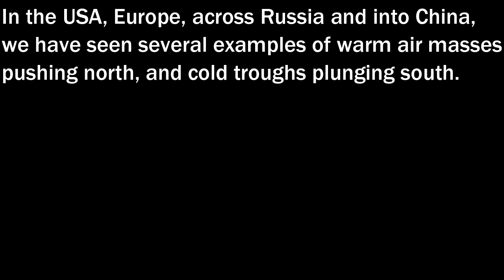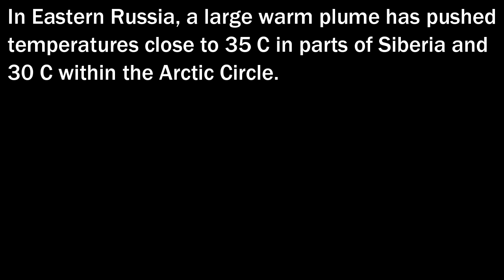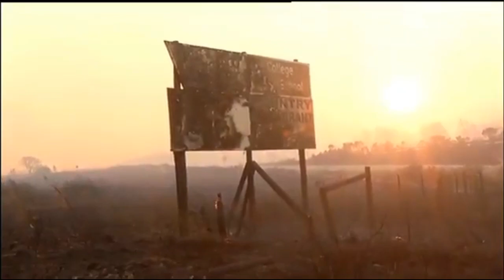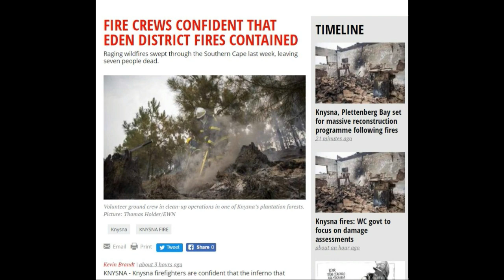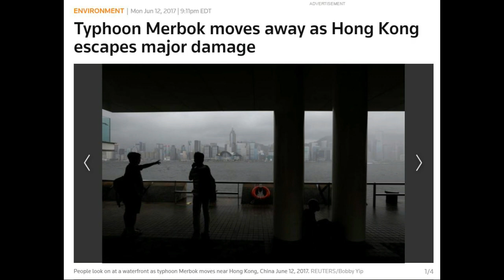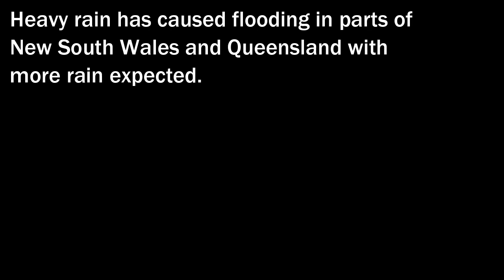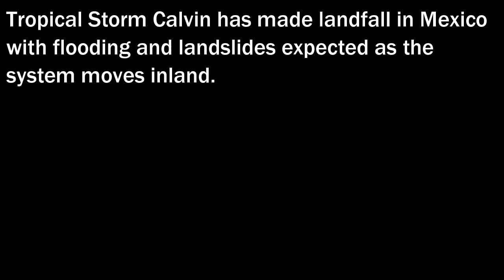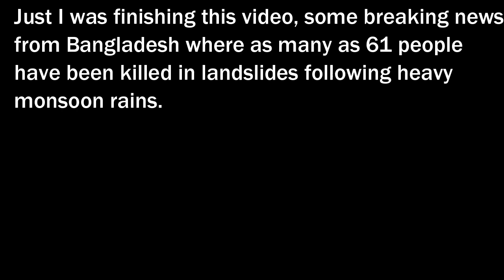Climate & Extreme Weather News #33 (June 8th to June 13th 2017)